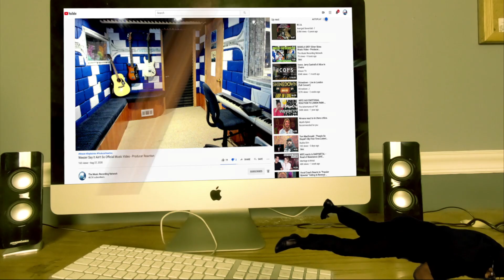Crystal Castles - Suffocation - Producer REACTS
𝗖𝗔𝗧𝗘𝗚𝗢𝗥𝗬:
Entertainment
Music